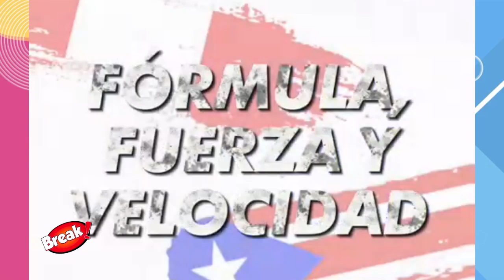EEG PERÚ VS PUERTO RICO: RESUMEN DEL PRIMER DÍA DE COMPETENCIA EN LA REVANCHA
¡PRIMER DÍA DE LA REVANCHA! Esto es guerra Perú y Guerreros Puerto Rico   iniciaron la competencia internacional.